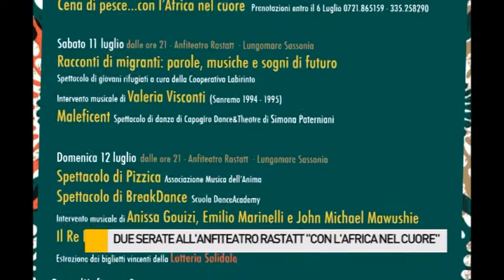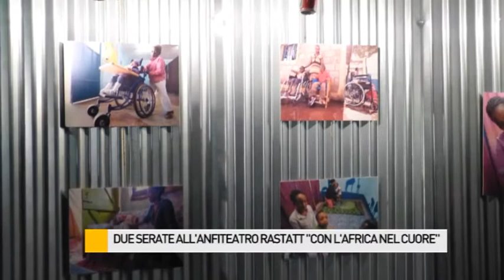Due serate all'Anfiteatro Rastatt "Con l'Africa nel cuore"